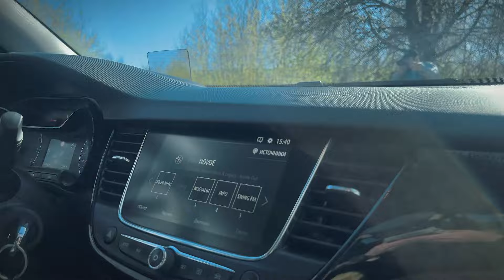🚗 ХОРОШИЙ И ЭКОНОМИЧНЫЙ АВТОМОБИЛЬ Opel Crossland X! Автохаус GRAND Новополоцк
🚗 Opel Crossland X
📆 Год выпуска: 2019
🚂 Двигатель: 1.5 дизель
🛞 Трансмиссия: автомат
🛤 Пробег: 129 502 км
💸 Цена: 16 600$
- Каталог авто, сервисы и услуги автохауса, контакты
- Обмен старого авто на новое